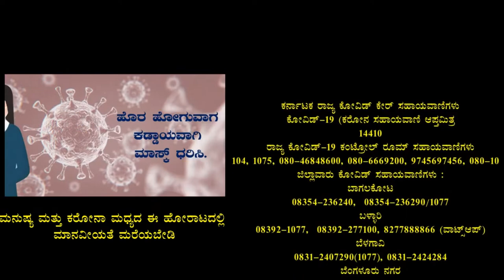ಕಾರಟಗಿಯಲ್ಲಿ ಬಿಜೆಪಿ ಕಾರ್ಯಕರ್ತರಿಂದ ಕಪ್ಪು ಬಟ್ಟೆ ಧರಿಸಿ ಮೌನ ಪ್ರತಿಭಟನೆ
ಕಾರಟಗಿ: ತಾಲೂಕಿನ ಬಿಜೆಪಿ ಕಾರ್ಯಕರ್ತರಿಂದ ಮೇ 2ರಂದು ವಿಧಾನಸಭಾ ಚುನಾವಣೆಗಳ ಫಲಿತಾಂಶಗಳ ಘೋಷಣೆಯ ನಂತರ ಪಶ್ಚಿಮ ಬಂಗಾಳದಲ್ಲಿ ನಡೆದ ನಡೆದ ಘಟನೆಯಿಂದ ಕನಿಷ್ಠ ಆರು ಜನ ಬಿಜೆಪಿ ಕಾರ್ಯಕರ್ತರ ಹತ್ಯೆ ಆಗಿದೆ. ನೂರಾರು ಕಾರ್ಯಕರ್ತರು ತೀವ್ರವಾಗಿ ಗಾಯಗೊಂಡಿದ್ದಾರೆ. ಕೆಲವು ಕಡೆ ಬಿಜೆಪಿ ಮಹಿಳಾ ಕಾರ್ಯಕರ್ತರ ಮಾನಭಂಗ ಮಾಡುವ ಪ್ರಯತ್ನಗಳೂ ನಡೆದಿವೆ. ರಾಜ್ಯದೆಲ್ಲೆಡೆ ಭಯಭೀತ ವಾತಾವರಣವನ್ನು ಸೃಷ್ಟಿ ಮಾಡಲಾಗುತ್ತಿದೆ. ಕಳೆದ ಐದು ವರ್ಷಗಳಲ್ಲಿ 140 ಕ್ಕಿಂತ ಹೆಚ್ಚು ಜನ ಬಿಜೆಪಿ ಕಾರ್ಯಕರ್ತರು ತೃಣಮೂಲ ಕಾಂಗ್ರೆಸ್ನ ದೌರ್ಜನ್ಯಕ್ಕೆ ಬಲಿಯಾಗಿದ್ದರು. ಫಲಿತಾಂಶ ಬಂದು ಇನ್ನೂ ಎರಡು ದಿನಗಳು ಕಳೆದಿಲ್ಲ, ಆಗಲೇ ಹತ್ತಾರು ಕಡೆಗಳಲ್ಲಿ ದೌರ್ಜನ್ಯ ಆಕ್ರಮಣ, ಮನೆಗೆ ನುಗ್ಗಿ ದಾಳಿ ಮಾಡುವ ಘಟನೆಗಳು ನಡೆದಿವೆ. ಬಿಜೆಪಿಯ ಕಾರ್ಯಕರ್ತರ ಜೊತೆಗೆ ಬಿಜೆಪಿ ಮತದಾರರ ಮೇಲೆಯೂ ಈ ದಾಳಿಗಳನ್ನು ನಡೆಸಲಾಗುತ್ತಿದೆ.  ಎಲ್ಲಾ ಅಂಶಗಳನ್ನು ಗಮನಿಸಿ ಬಂಗಾಳದ ಹಿಂಸಾಚಾರದ ಕುರಿತಾಗಿ ರಾಷ್ಟ್ರಾದ್ಯಂತ ಮಂಡಲ ಮಟ್ಟದಲ್ಲಿ ಮೌನ ಧರಣಿಗಳನ್ನು ನಡೆಸುವಂತೆ ಕರೆ ನೀಡಿದ್ದಾರೆ. ಪಕ್ಷ-ಬಿಜೆಪಿ ಆಧಾರದ ಮೇಲೆ ಕಾರಟಗಿ ಮಂಡಲದ ವತಿಯಿಂದ ಮೊನ್ನೆ ನಡೆದ ಪಶ್ಚಿಮ ಬಂಗಾಳ ವಿಧಾನಸಭಾ ಚುನಾವಣೆಯ ಫಲಿತಾಂಶ ಬಂದ ನಂತರ ಬಿಜೆಪಿ ಕಾರ್ಯಕರ್ತರ ಮೇಲೆ ಹಲ್ಲೆ ಮಾಡಿ ಹತ್ಯೆ ಮಾಡಿರುವುದನ್ನು ಖಂಡಿಸಿ ಮಂಡಲದ ಎಲ್ಲಾ ಮೋರ್ಚಾ ವತಿಯಿಂದ ಕಪ್ಪು ಪಟ್ಟಿ ಕಟ್ಟಿಕೊಂಡು ಮೌನ ಪ್ರತಿಭಟನೆಯನ್ನು ಮಾಡಲಾಯಿತು.. ಈ ಸಂಧರ್ಭದಲ್ಲಿ ಮಂಜುನಾಥ ಮಸ್ಕಿ ಪ್ರಧಾನ ಕಾರ್ಯದರ್ಶಿ, ಸತ್ಯನಾರಾಯಣ ಕುಲಕರ್ಣಿ ಪ್ರವಾಸೋದ್ಯಮ ಇಲಾಖೆಯ ನಿರ್ದೇಶಕರು, ಜಮದಗ್ನಿ ಎಸ್ ಸಿ ಮೋರ್ಚಾ ಅದ್ಯಕ್ಷರು, ಜಗದೀಶಸ್ವಾಮಿ, ರಾಜುಗೌಡ ಮಾಧ್ಯಮ ಸಂಚಾಲಕರು, ಚಿದಾನಂದಗೌಡ, ಶಶಿ ಮೇದಾರ್, ಮಂಜುನಾಥ ನಾಯಕ, ಸುರೇಂದ್ರ ರೆಡ್ಡಿ, ಅಂಜಿ, ಶಿವಾನಂದ ಹಾಗೂ ಪಕ್ಷದ ಪಧಾದಿಕಾರಿಗಳು ಉಪಸ್ಥಿತರಿದ್ದರು.